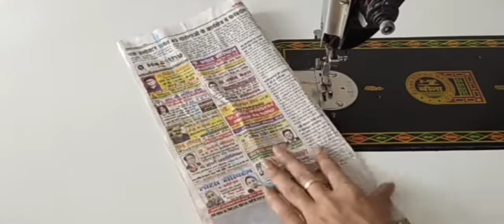सीखना हुआ बहुत ही आसान न्यू डिजाइन#video